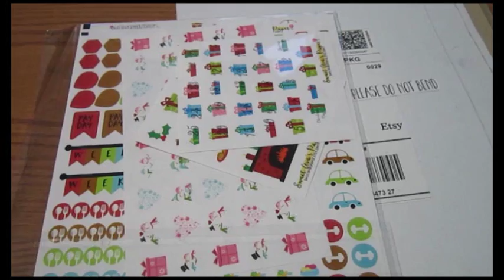Vlogmas Day 25 Having A Chat With You and Exciting times in the kingdom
I hope you all are enjoying vlogmas it has been so fun filming everyday for you and I will continue to daily vlog!
Have an enlightening and adventurous day,
allie vLuv

My Businesses:

Who Made My banner